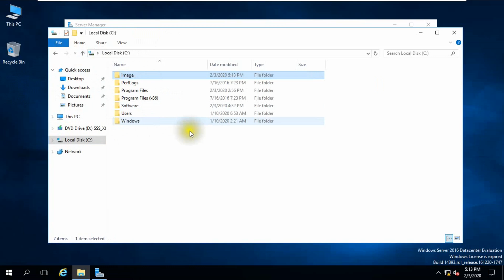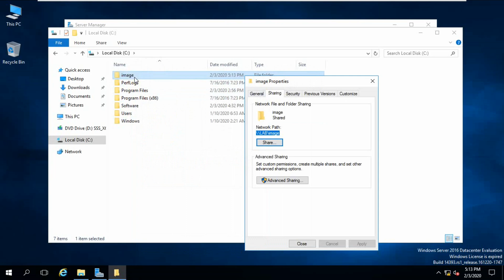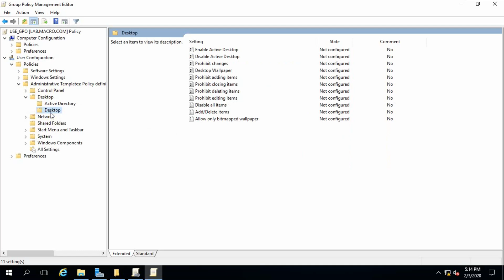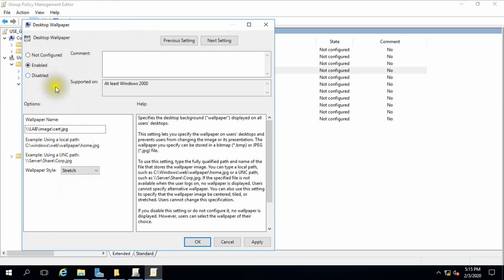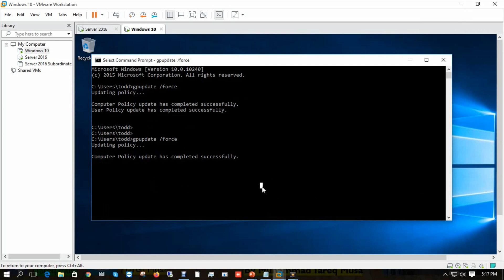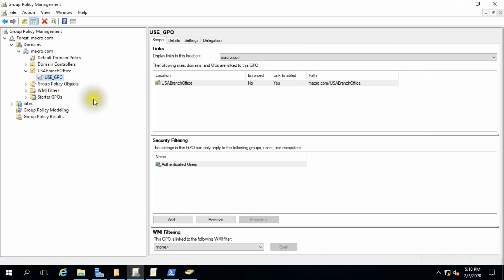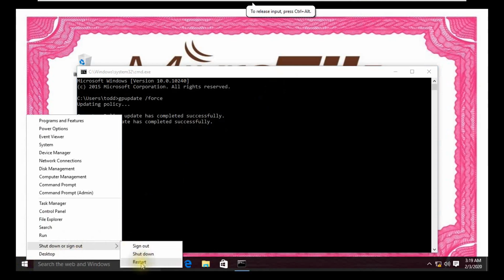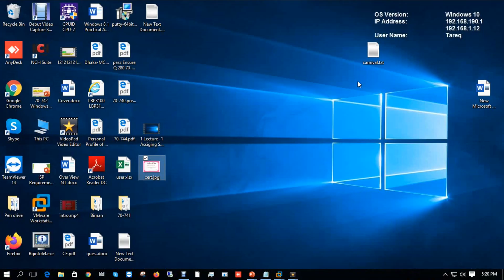Deploying Wallpaper in client machine by using GPO || 3 Lecture 3